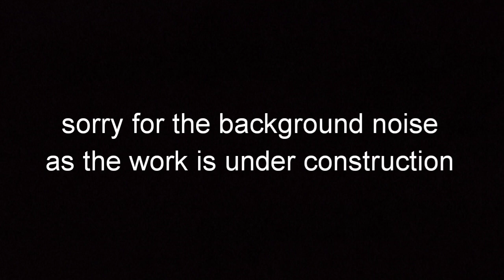Egg Kabab Recipe | Ramadan Special Recipe | Starter Recipe | Cook With Lubna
EGG KABAB STARTER RAMADAN SPECIAL EID SPECIAL HOWTOMAKE COOK WITH LUBNA EASY STARTER RECIPE IFTAR SPECIAL RECIPES